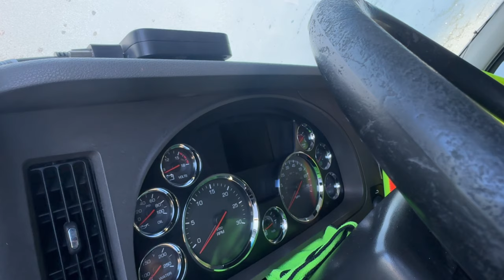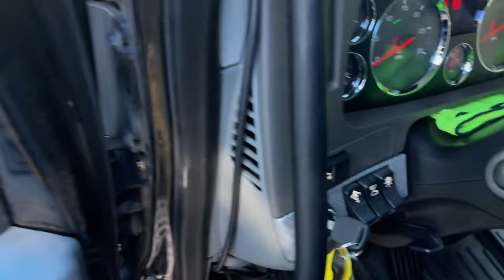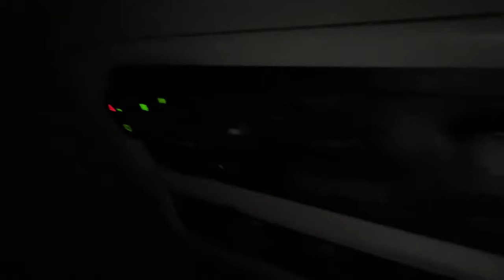We’re All Stuck|Been So Long, Truck Won’t Start. Snowstorm Came Out of Nowhere & Receiver Shut Gates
it’s been a while since I’ve been in the truck and she would not start. Once she did get started the mess that I ended up getting myself into, the load is almost 24 hours late. The interstate shut down and I’m stuck at the receiver.